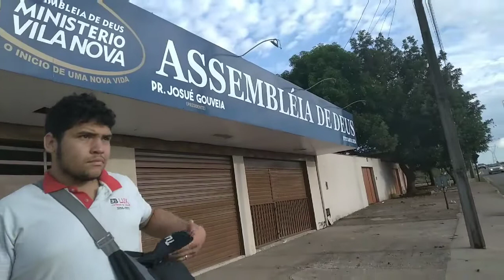O QUE E CORONA-VÍRUS ? Vamos deixar de trabalhar ?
salve rapaziada , beleza?HOJE ERA PRA SER UM VIDEO MAIS ALEGRE AINDA MAIS FAZER OQUE NEH. Galera essa pandemia estar alastrando geral . mais não vamos perder as esperanças, deus e maior que esse vírus. logo-logo estaremos firmes e forte na luta. abraços a todos.